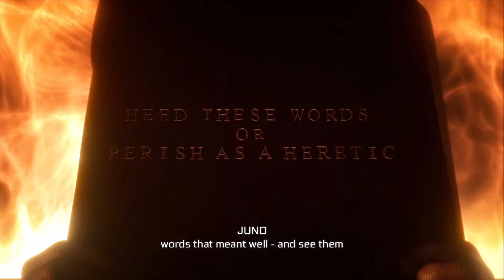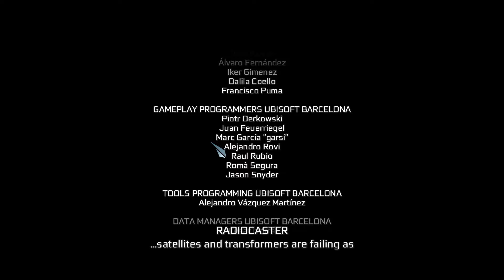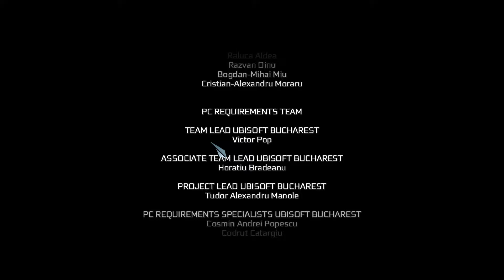AC III Remastered - Episode 24 (FINALE)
Hey Guys, Xsquad Kc here.

This is the 24th and final episode of my Assassin's Creed III Remastered let's play.